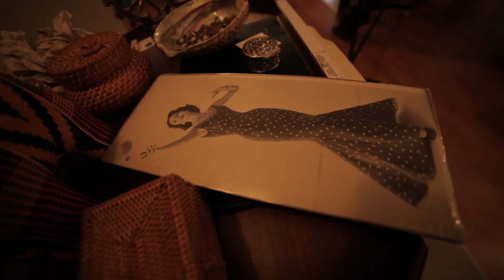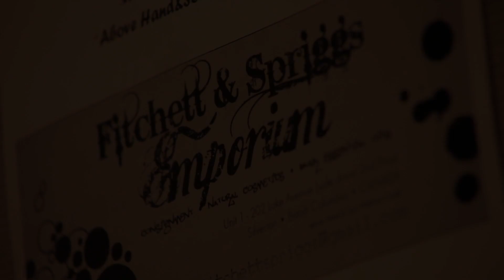Fitchett and Spriggs Version B